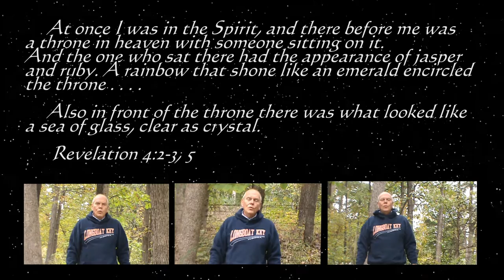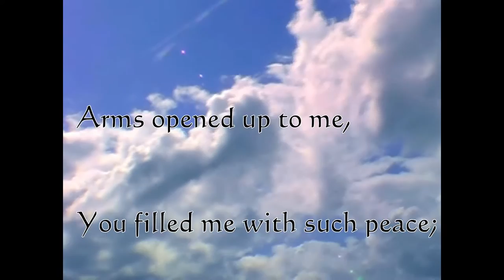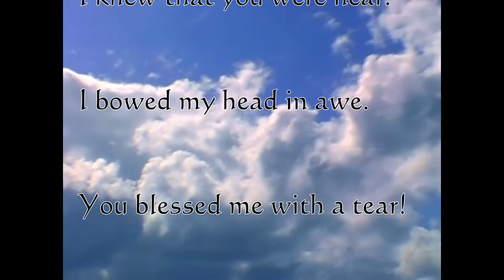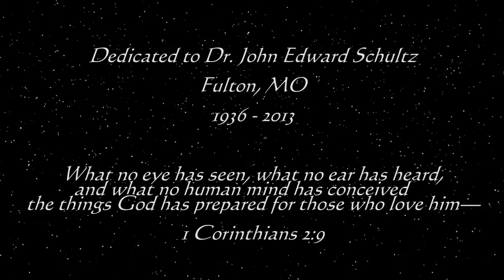Your Dream (My Joy) by Ed Varnum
"At once I was in the Spirit, and there before me was a throne in heaven with someone sitting on it. And the one who sat there had the appearance of jasper and ruby. A rainbow that shone like an emerald encircled the throne . . . .
Also in front of the throne there was what looked like a sea of glass, clear as crystal."

"Your Dream (My Joy)" was inspired this vision from the biblical book of Revelation. The song is about being caught up in this vision as God's dream for us and being transformed by it. The God of the vision is the One who is with us now and always, even in our most difficult moments. "Your Dream (My Joy) is dedicated to Dr. John Schultz -- scientist, professor, gardener, family man and, above all else, disciple of Jesus Christ. It was sung for the first time for John's memorial service at Westminster College, Fulton, MO; performed in a very different (choral) arrangement but with the same message and spirit. I pray that you will be blessed and guided by it's vision, God's dream for all who will receive it.